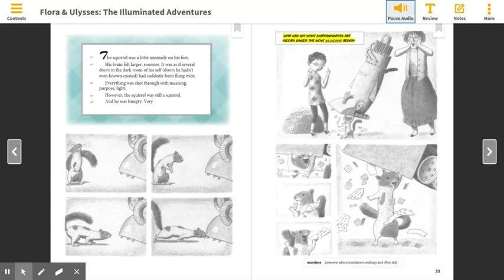Flora & Ulysses Part 2